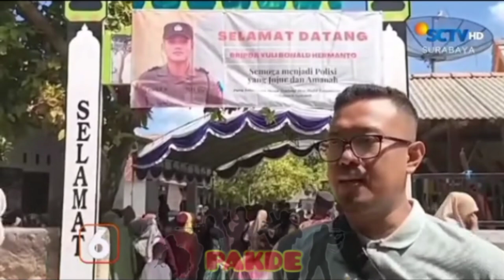POLISI DIARAK 1 KAMPUNG😂😭😂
Pakde pions

TENTARA NEGARA INDONESIA
tentara, polisi,
tni polri joget di istana negara, tni polri, tni polri kupang, tni polri vs kkb, tni polri lucu, tni polri di papua, tni polri gugur di papua, tni polri makassar, tni polri indonesia,
tentara,
tentara anak-anak, tentara perang, tentara tentara, tentara latihan, tentara jepang, tentara komando tentara, tentara joget, tentara itu harus hitam, tentara gadungan,
kowad,
kowad cantik, kowad kopassus, kowad anak tukang ojek, kowad ikut tontangkas, kowad latihan, kowad cantik tni ad latihan, kowad tni, kowad tangguh, kowad joget,
polwan cantik,
polwan, polwan joget, polwan brimob, polwan viral, polwan rita yuliana, polwan ditampar, polwan hamil, polwan nyanyi, polwan gadungan,
polisi,
polisi labrador, polisi anak-anak, polisi polisi, polisi cilik, polisi genji, polisi motret, polisi beraksi, polisi vs tni, polisi militer
polantas,
polantas salah tilang, polantas pungli, polantas kena batunya, polantas gadungan, polantas sejati, polantas babybus, polantas viral, polantas bebatiran, polantas sumsel,
brimob,
brimob vs tni, brimob bentak tni, brimob bentak babinsa, brimob papua, brimob gadungan, brimob vs kkb, brimob vs babinsa, brimob di papua, brimob curhat ke kapolri,
kejaksaan ri,
kejaksaan, kejaksaan agung, kejaksaan lulusan sma, kejaksaan cpns, kejaksaan negeri bengkulu utara, kejaksaan tinggi aceh, kejaksaan negeri soppeng, kejaksaan tinggi sulawesi selatan, kejaksaan agung kebakaran,
dokter,
perawat cantik, perawat cantik tiktok, perawat cantik praktik menyusui, perawat cantik senam, perawat cantik korban bercocok tanam, perawat cantik praktek, perawat cantik indonesia, perawat cantik penakluk hati, perawat cantik dikejar cinta sang dokter, perawat cantik di rumah sakit,
guru cantik,
guru cantik mantan yakuza, guru cantik hamil, guru cantik viral, guru cantik main gitar, guru cantik anak yakuza, guru cantik keturunan yakuza, guru cantik pargoy, guru cantik mus mulyadi, guru cantik goyang tiktok,
guru ganteng,
guru ganteng viral, guru ganteng di sekolah, guru ganteng dan murid cantik, guru ganteng gamer, guru ganteng jadi penyemangat sekolah, guru ganteng banget, guru ganteng santun, guru ganteng tiktok, guru ganteng malaysia,
pramugari-pramugari,
ASN, PNS,
Tni, polri,
akmil, tni ad, kopassus, kostrad, tontaipur, arhanut, beteng raider, armed, bekang, kadam, korem, kodim, koramil,
aal, tni al, kopaska, denjaka, yontaifib, marinir
aau, tni au, kopasgat,
akpol, kopral sersan, mayor, jendral
Brimob, gegana, pelopor, puslat, kbr, patra, senpi, senjata, rantis, bom, watukosek, tamtama, bintara, perwira,
pakde pions